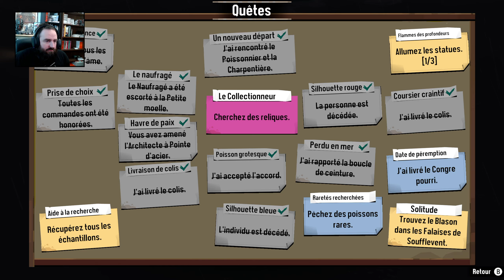DREDGE - Episode 8